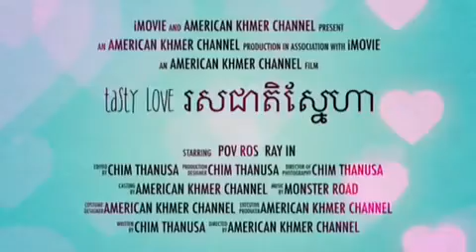American 🇺🇸🇰🇭Khmer channel presents 📽🎞 tasty love រស់ជាតិស្នែហា❤️Sinn sisamuth & Ros serey So